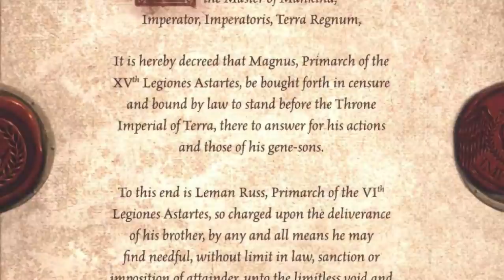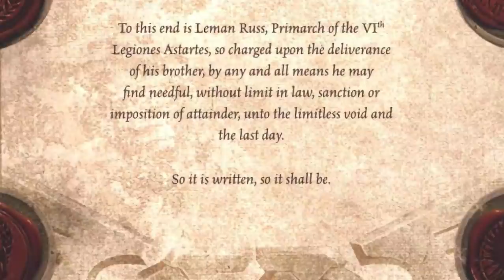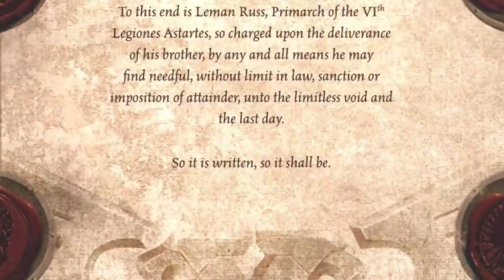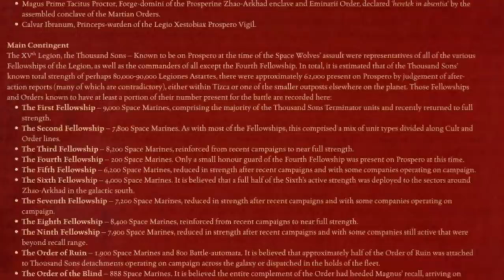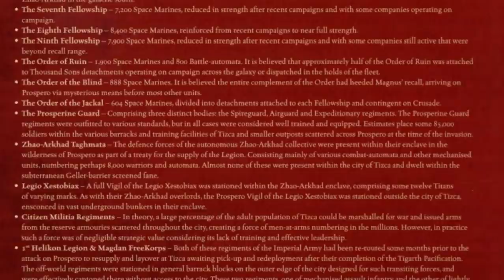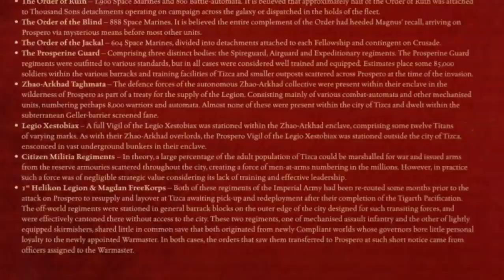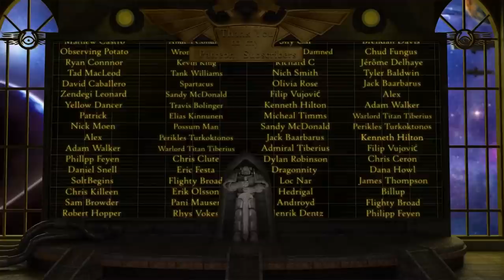The Burning of Prospero Part 1: Flame & Ash (Warhammer & Horus Heresy Lore)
Being a record of the opening moves of the Burning of Prospero, including the seizure of the system, and plantefall.